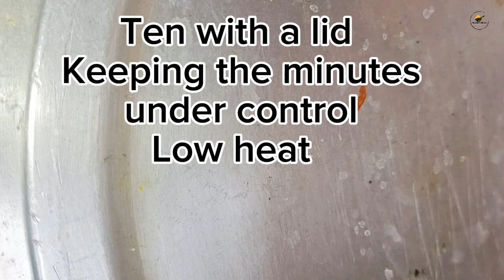Beef Biryani /বাসমতি চাল দিয়ে চমৎকার তেহেরি রেসিপি রেডিমিক্স রাধুনী বিরিয়ানি মাসালা দিয়ে 👌💯😋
Beef Birani /বাসমতি চাল দিয়ে চমৎকার হলুদ তেহেরি রেসিপি রেডিমিক্স রাধুনী বিরিয়ানি মাসালা দিয়ে